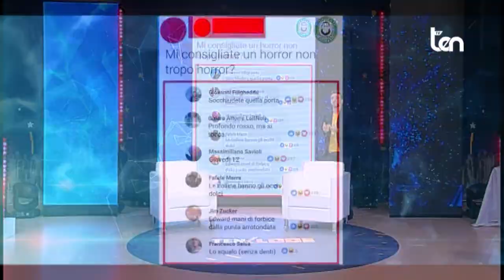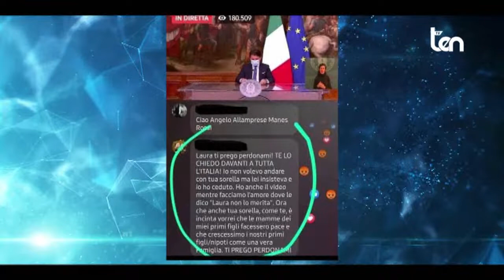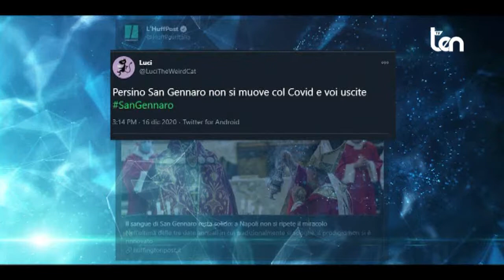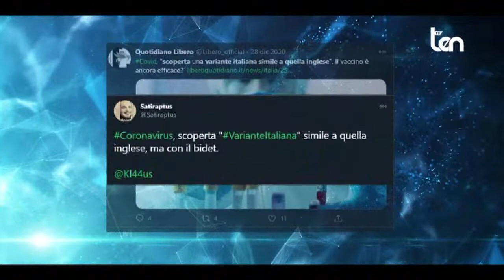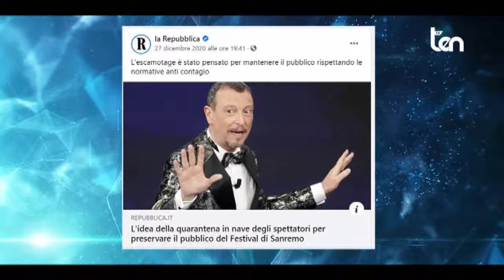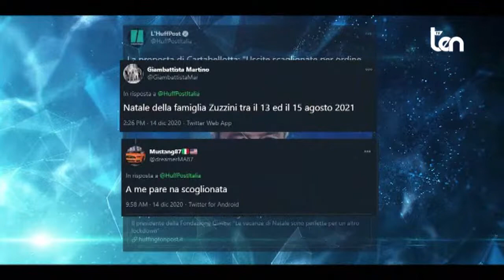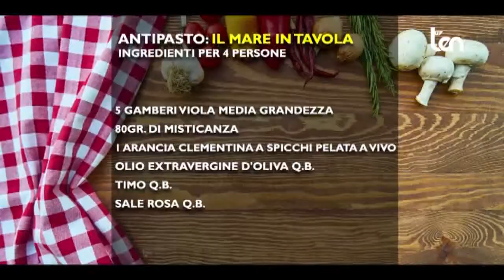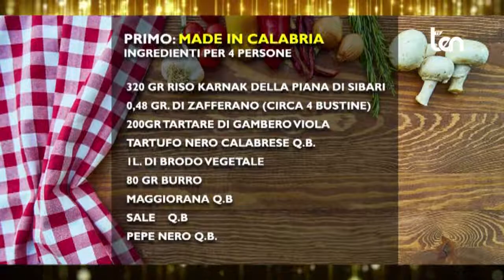ten TEN & LODE 3 gennaio 2021